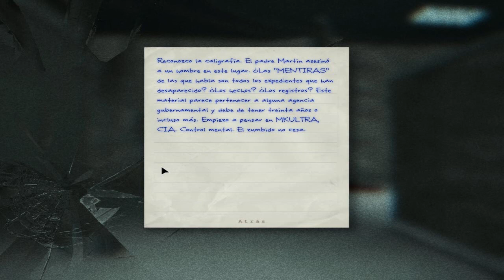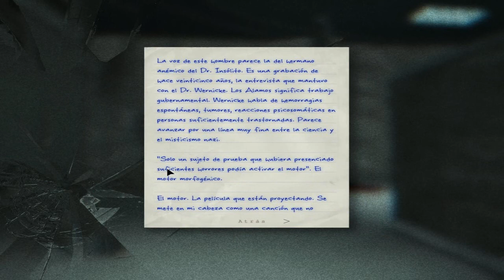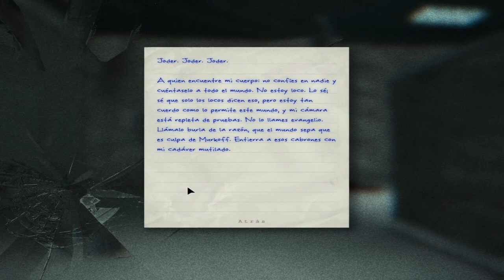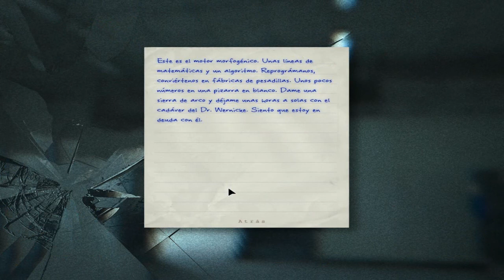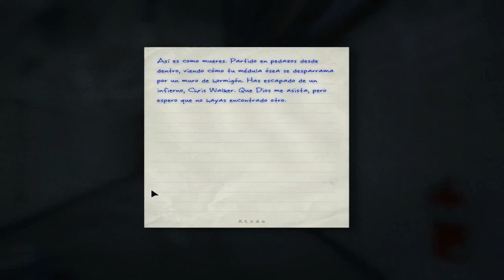Outlast Final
Llegamos al final del juego ,buuuuuuuuu